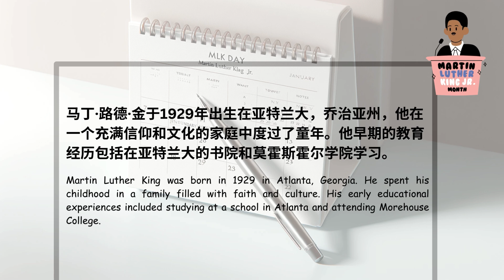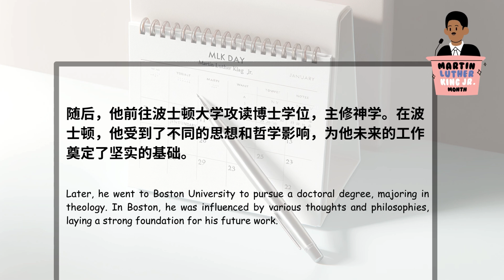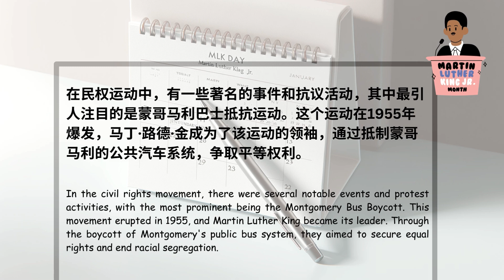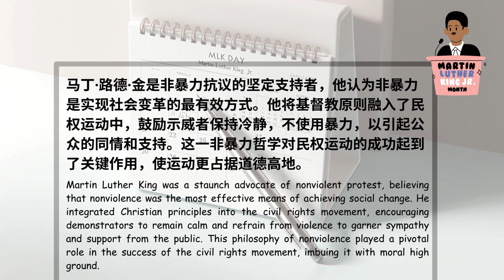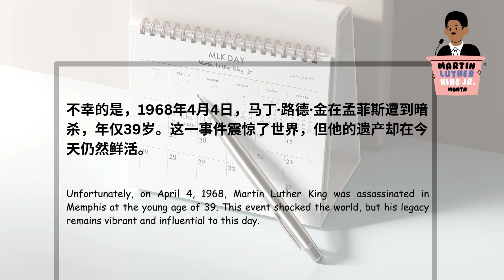[Advanced Chinese]Wangyou Chinese Podcast 31(王友中文播客第31期)：Martin Luther King Jr.（马丁·路德·金）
Hello everyone, I am Wang You, and I am very happy to meet you.
The theme of this podcast is Martin Luther King Jr., I hope you like it.
大家好，我是王友，很高兴与大家见面。
本期播客的主题是马丁·路德·金，希望大家能够喜欢。

📌 You can listen to my podcast on Spotify too!